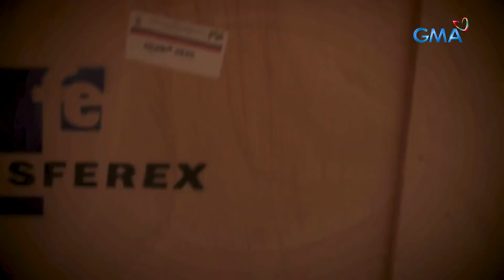Nawawalang obra ni Juan Luna, nahanap na makalipas ang mahigit 100 taon! | Kapuso Mo, Jessica Soho